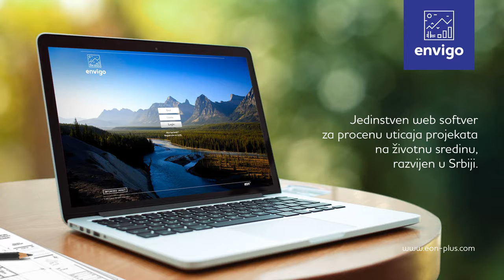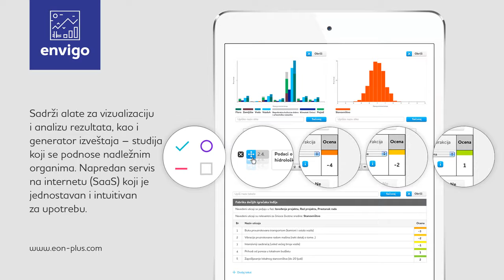Eon+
NTP Beograd, kompanija članica